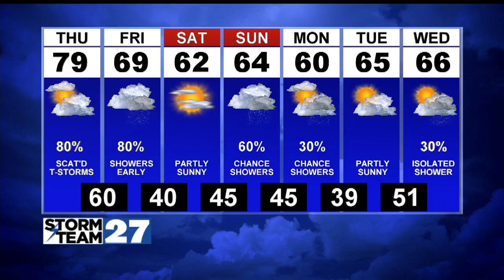Quick Morning Forecast